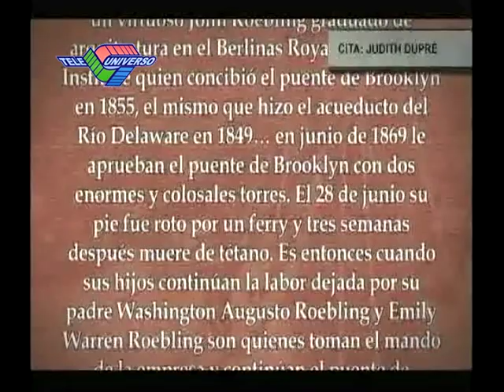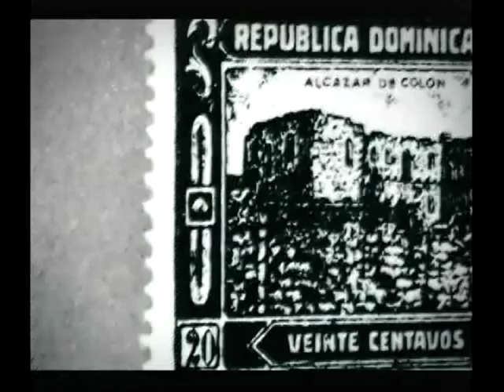Puentes Dominicanos 6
Una investigación detallada de la historia de los puentes dominicanos desde la época aborigen hasta nuestros días. En el mismo también se detalla el proceso evolutivo de los puentes que se han construido en el país. Escrito y dirigido por Victor R. Valerio. La narracion de Domingo Cruz Ureña y Tak Kong Ng Abreu. La fotografia de Charlie Jorge y Jose Manuel de la Cruz. Participacion especial del Licendiado Edwin Espinal y el Ingeniero Salvador Jorge Perez. Diseño Grafico de Manuel Valerio.